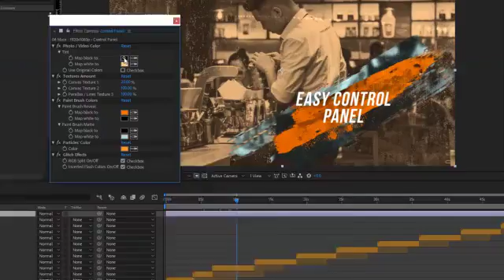Modern Store Event Promo | After Effects project | Videohive template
1920×1080 @30 fps
Use your media’s original colors in one click
Easily adjust grunge texture amount
Video Tutorial